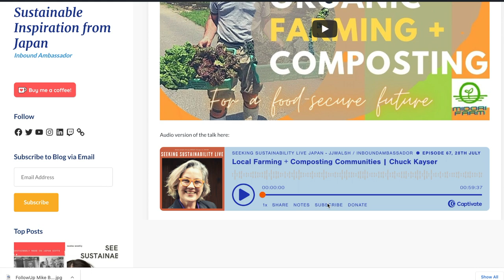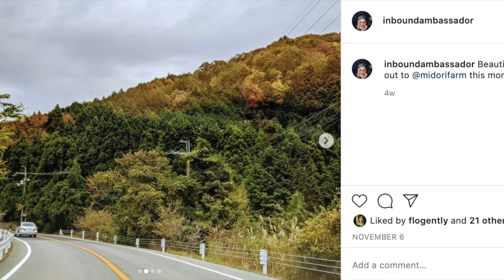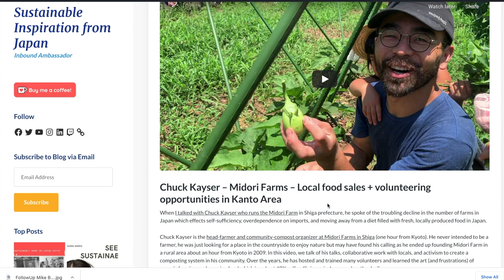Japan Organic Farm Visit with Chuck Kayser | Follow-Up SSL - Midori Farm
Early November 2020 trip to Chuck's Midori Farm in Shiga for a half-day volunteering and learning about growing your own food. As you can see in this video, I don't know what a perennial is or much else about farming, but Chuck is great at explaining things in a really easy to understand way- I learned so much! Thanks Chuck!

In Japan? Please buylocal and support organic farmers in Japan (including Chuck) More information on great organic farmers I have talked with on the SSL series and visited

Buy great organic veggies and products from Chuck, travel to the farm for volunteering, and read his blog or follow his updates on the Midori Farm Official

Join the JJWalsh-InboundAmbassador Support Team - bonus material and personalized information available for sponsors + collaborators